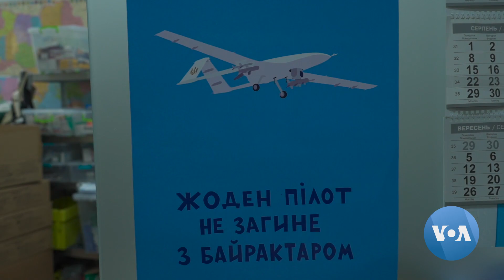Ukrainians Raise Funds to Donate Satellite to Army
Ukrainians of different ages, walks of life and income levels have come together to donate money to provide the Ukrainian army with weapons and equipment that even included a satellite. For VOA, Anna Chernikova reports from Kyiv. VOA footage by Eugene Shynkar.